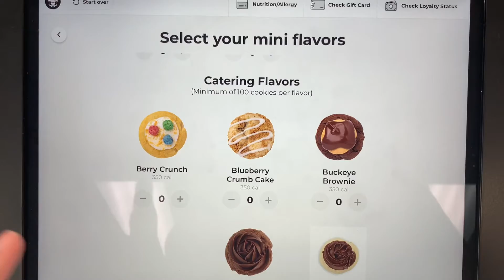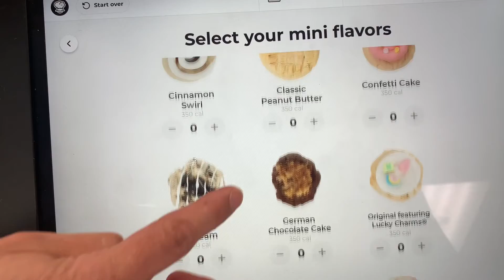Crumbl Cookies for Breakfast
I mean why not?! with flavors like these, they're perfect any time of day!